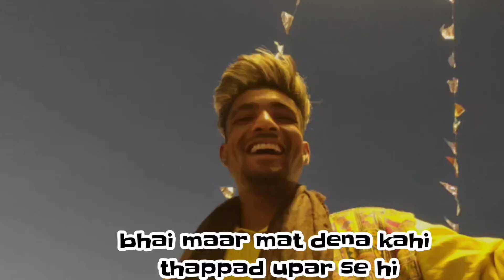Rapping In Front Of GIRLS Prank In HUNAR HAAT 2021